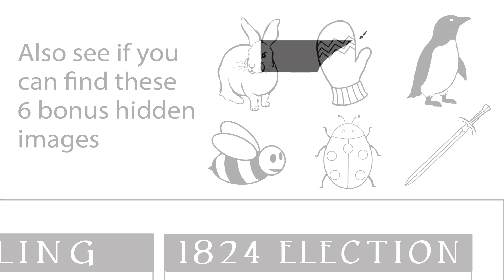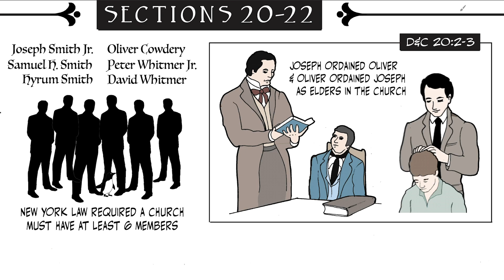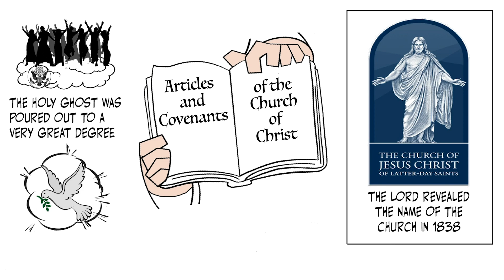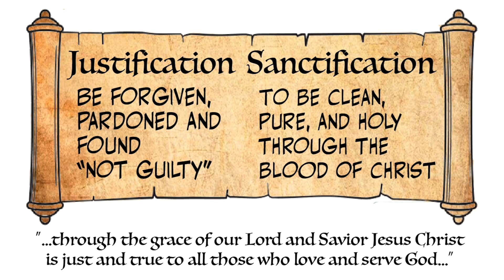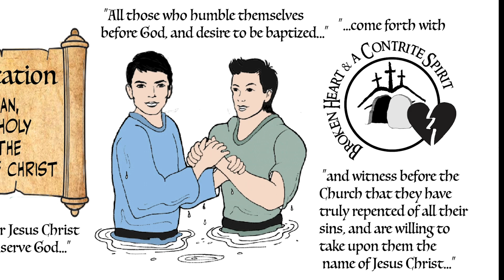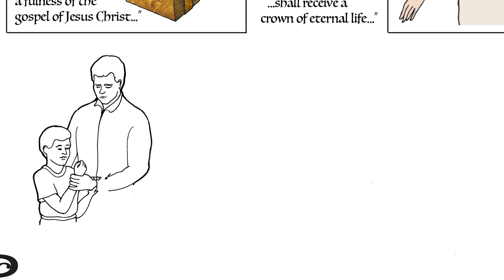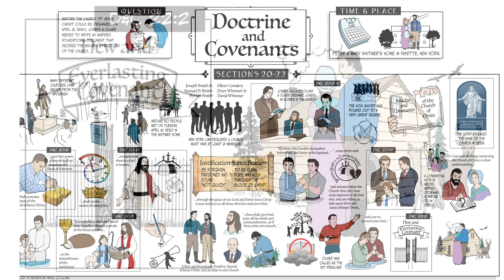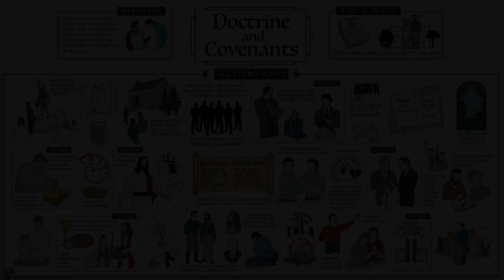Doctrine and Covenants Sections 20-22 Come Follow Me Ponderfun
Ponderfun is an easy to follow whiteboard animation of the Doctrine and Covenants that follows each week's Come Follow Me lesson and is fun for the whole family!
Listen to any week's video as a Ponderfun podcast.